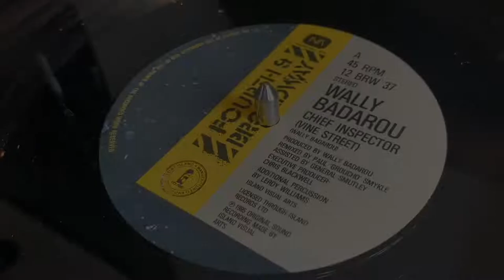Wally Badarou - Chief Inspector Cover by Rones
Oberheim OB-X, Oberheim OB-8 and Minimoog model D by Rones.